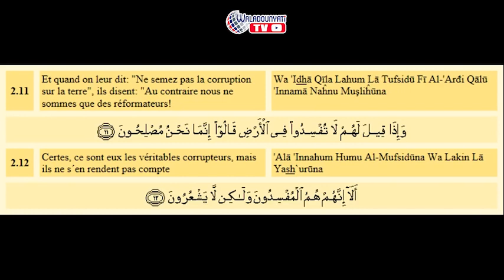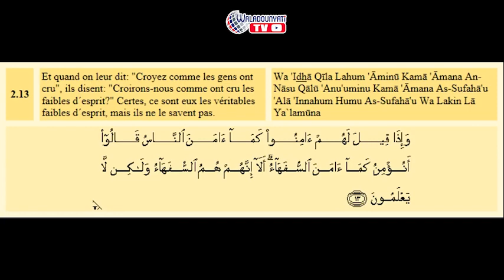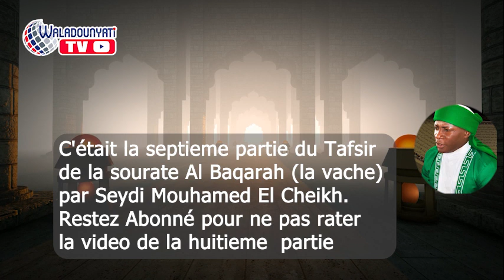TAFSIR SOURATE AL BAQARAH (la vache) SEPTIEME PARTIE - [PAR SEYDI MOUHAMED EL CHEIKH]